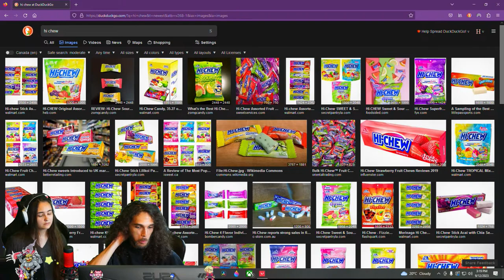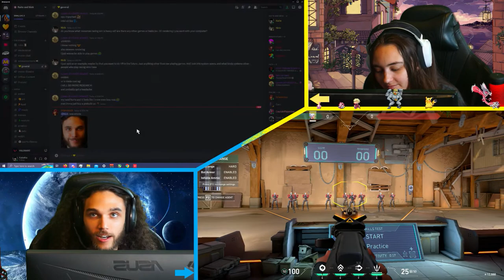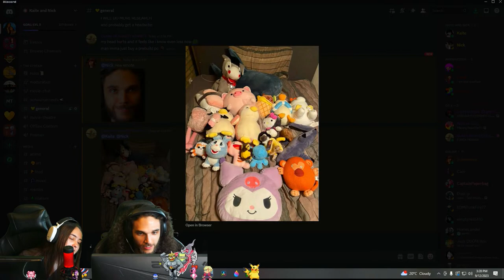FREE AGENTS PACKAGE DEAL (554/???) | !commands | Spread the PEACE Spread the LOVE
Like and check out today's short!

And we also have all our other socials to follow as well!